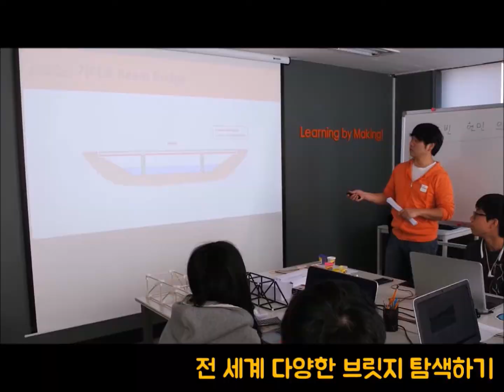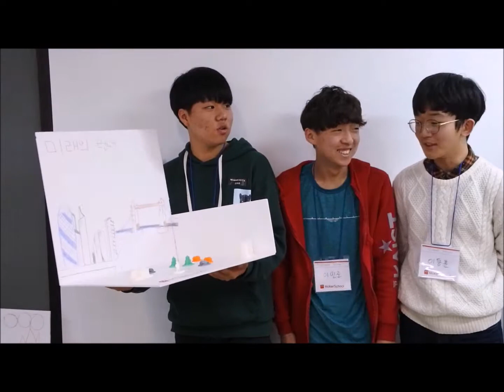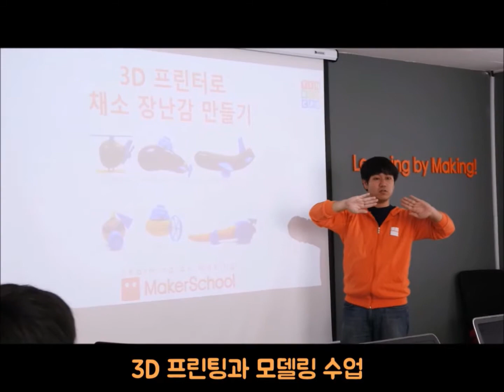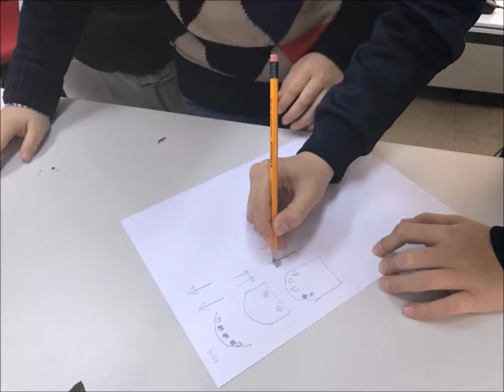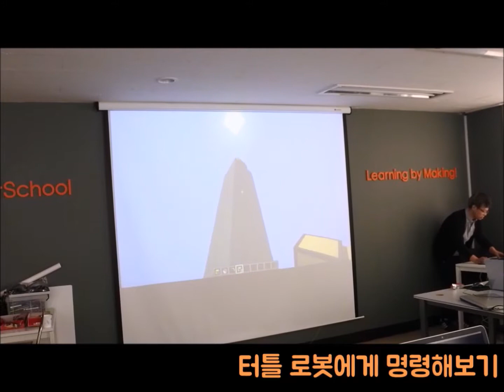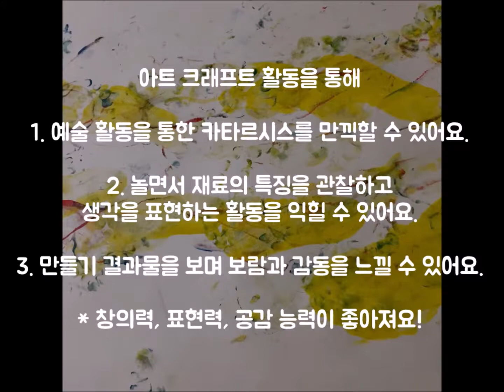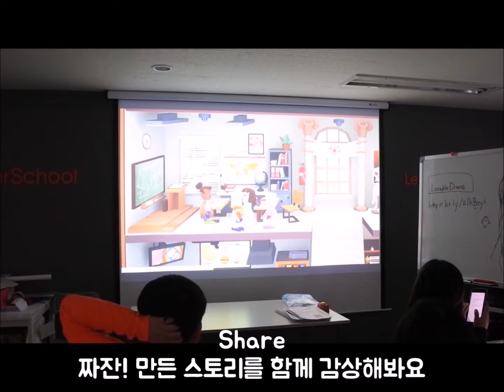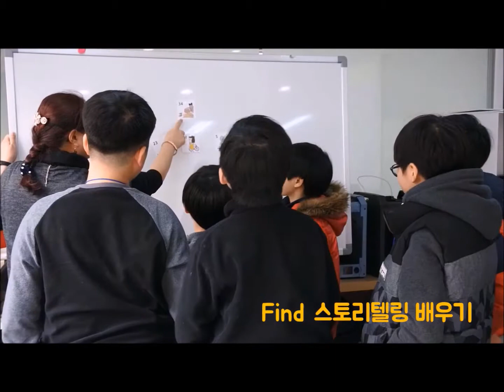메이커스쿨 워크샵!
메이커스쿨에서 진행하는 다양한 워크샵! 3D 프린팅 & 모델링, 게임디자인, 스토리디자인, 컴퓨터 코딩, 쿠킹, 아트크래프트 등!